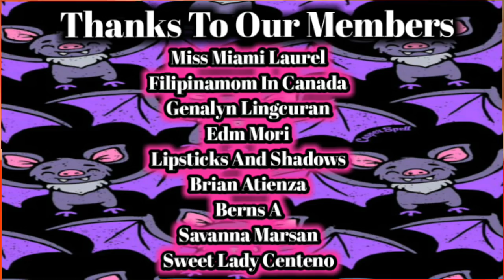This ASWANG Is My Bestfriend Part 3 | Kwentong Aswang Fiction | Dollsandspooks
Sa Part 3 ng kwentong ito na may orihinal na pamagat na "My Friend's Bestfriend and It's Lineage," magugulo ang isip ni Mary/Sabrina dahil sa mga memorya na papasok sa isip nya. Ano ba ang totoo? Sino ba talaga sya at saan sya nagmula? Bakit galit na galit ang kaluluwa ni Sheila sa kanya na nais sya nitong patayin?

Used with permission from the artist.

aswang movie,
aswangan,
aswang aswang,
aswang story,
aswang song,
aswang sa bahay,
aswang nahuli,
aswang ang kaibigan ko,
aswang attack,
aswang ang asawa ko,
aswang amor,
aswang balita,
aswang barbie,
aswang baby,
aswang bisaya,
aswang bata,
aswang bahay,
aswang baboy,
aswang buntis,
aswang effect,
aswang episode 1,
aswang evidence,
aswang elsa,
aswang interview,
aswang engkanto,
aswang erich,
aswang full,
aswang full movie 2019,
aswang funny,
aswang full episode,
aswang footage,
aswang festival,
aswang face,
aswang family,
aswang full movie true story,
aswang f,
aswang games,
aswang gma,
aswang gulat,
aswang gabi ng lagim,
aswang grimm,
aswang gimo,
aswang goin bulilit,
aswang ghost,
aswang green,
aswang gensan,
pamilya ng aswang,
aswang horror,
aswang huli,
aswang horror movie,
aswang history,
aswang karelasyon,
aswang kumain ng tao,
aswang live,
aswang line,
aswang lola,
aswang lyrics,
aswang lego,
aswang laban sa aswang,
aswang latest,
aswang legend,
aswang leyte,
aswang l,
aswang manananggal,
aswang mmk,
aswang mgb,
aswang music,
a.m.o.r aswang,
aswang full m,
aswang m,
aswang na totoo,
aswang nakita,
aswang nakunan ng camera,
aswang nakakatawa,
aswang nahuli sa camera,
aswang n,
aswang on cctv,
aswang o paniki,